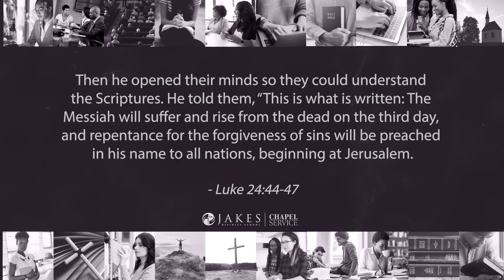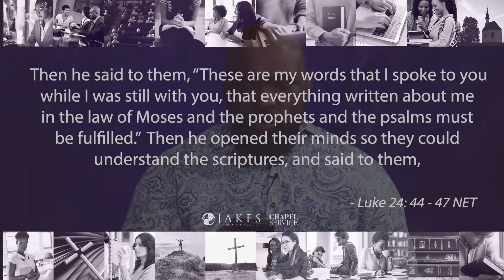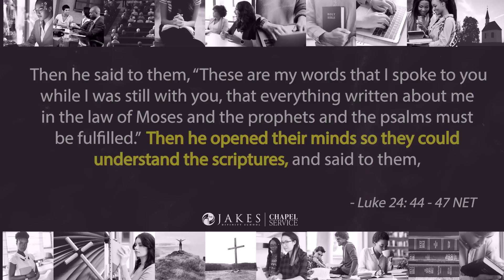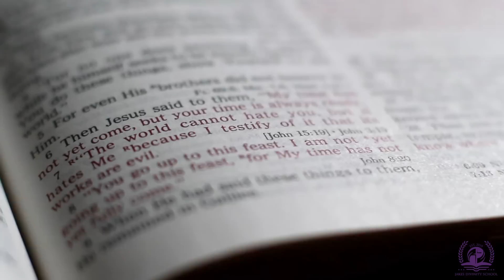Join us for Jakes Divinity School Chapel Service [Thursday, May 11, 2023]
Our weekly Jakes Divinity School chapel service is streaming RIGHT NOW, so hop online and join us! You’ll experience a call to worship, a call to reconciliation, worship through music, prayer, and scripture, and much more. This will be a wonderful time to be encouraged and poured into by godly men and women. You’ll leave feeling refreshed and ready for the remainder of the week.

These services are now available online every Thursday at 12 p.m. CT. Watch on our official YouTube channel or through JakesDivinity.org. We look forward to sharing this special time with you every week. See you there!

Attach your seed to this anointing, sow into good soil! Text JDSGIVE [space] and dollar amount to 28950 [Example: JDSGIVE 50 (for a donation of $50)]